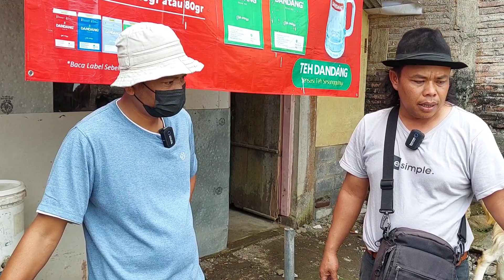REVIEW KAMBING PEJANTAN HARGA EKONOMISAN BERSAMA KANG SABAR KALIGESING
Pasar kambing kaligesing 15 januari 2022

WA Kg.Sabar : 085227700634